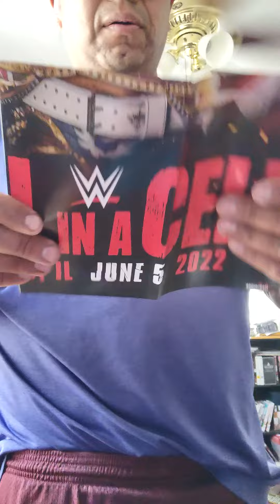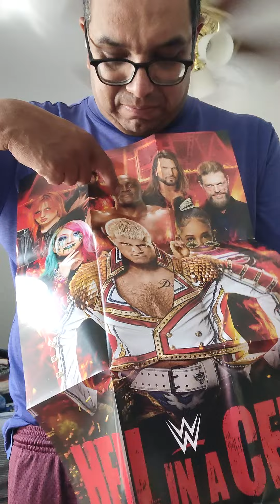UNBOXING FROM AMAZON PRIME WWE HELL IN THE CELL 2022 & POP FIGURE BRITNEY SPEARS ‎@WWE on USA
UNBOXING FROM AMAZON PRIME WWE HELL IN THE CELL 2022 & POP ROCKS FIGURE BRITNEY SPEARS ‎@WWEonUSA @wweonfox @britneyspears

HELL IN THE CELL MAIN EVENT IS CODY RHODES VS SETH "FREAKIN"ROLL

RAW WOMEN'S WORLD CHAMPION BIANCA BELAIR DEFENDS HER TITLE AGAINST ASUKA AND BECKY LYNCH IN TRIPLE THREAT